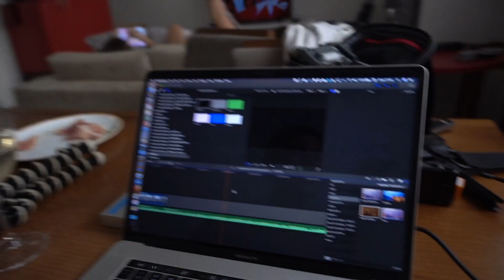VLOG 2019 - Reveillon em Campos do Jordão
Passamos o Reveillon de 18/19 em Campos do Jordão. Foi uma viagem simples e gostosa com as crianças.